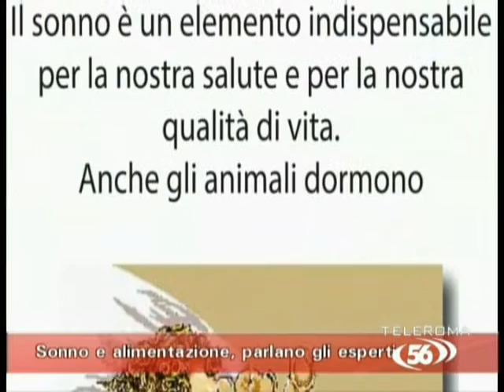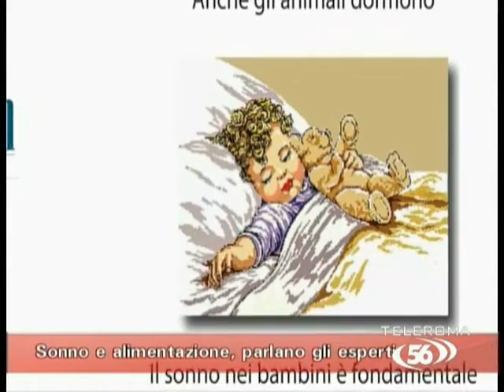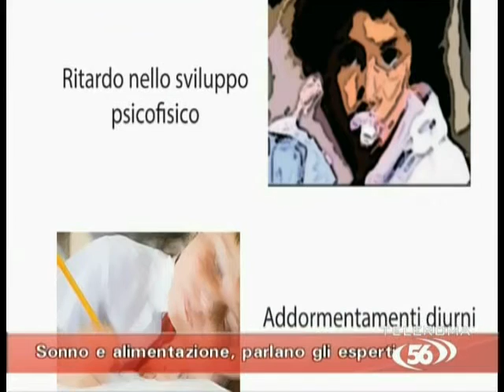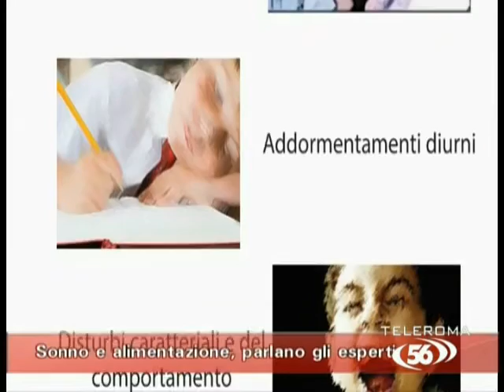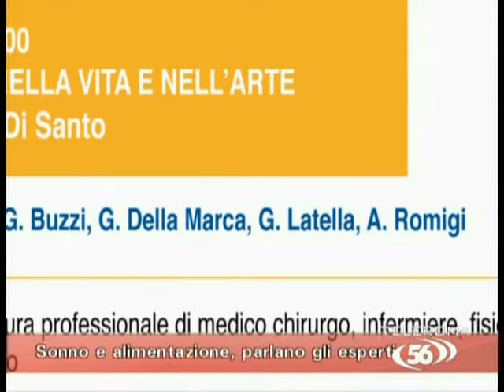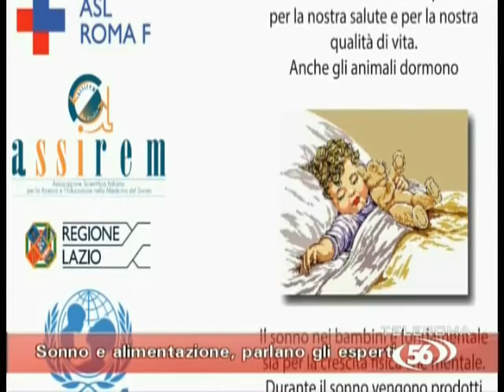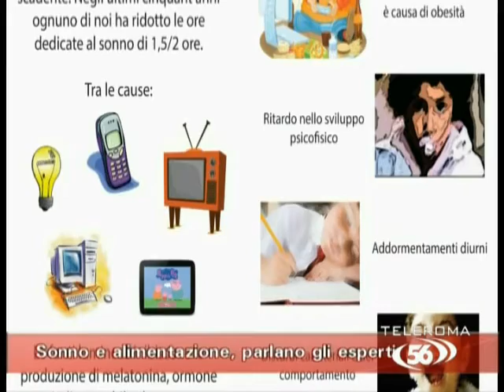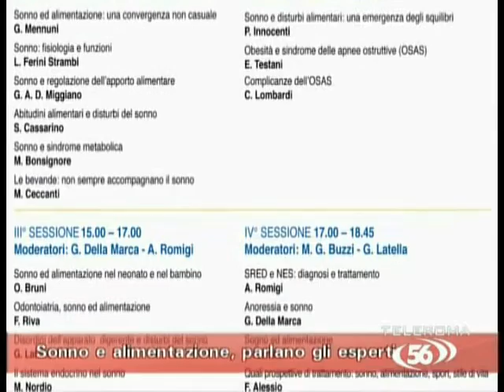Sonno e alimentazione, parla l'esperto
Intervista del tg di Teleroma 56 al dott. Pierluigi Innocenti Assirem